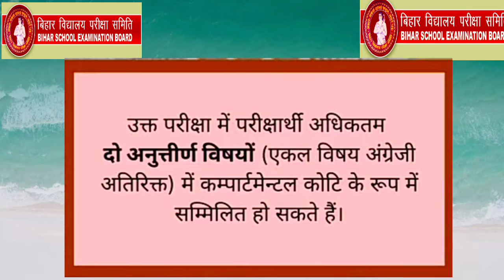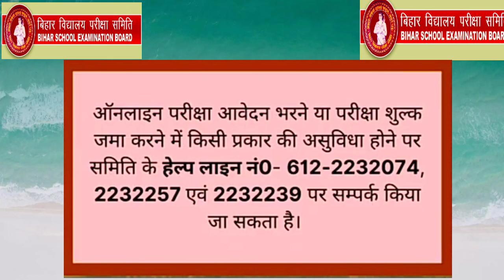मैट्रिक कंपार्टमेंटल परीक्षा 2021 दिनांक घोषित//इस दिन से फॉर्म भराना शुरू होगा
Hello Friend's
I am Mithilesh Roy,Welcome to my "STUDY POINT" Youtube Channel, Education related videos are uploaded on this channel and you will get to see, Friends  if you are new to our Channel, then you can subscribe to our channel and like Share your friend's.

JOIN MY WHATSAAPS GROUP LINK 🙏🙏
👇👇👨‍🎓 STUDY POINT 👩‍🎓👇👇

(2)Bihar ITI New 3rd merit List नया थर्ड मेरिट लिस्ट जारी डाउनलोड करें

DOWNLOAD FIRST ALLOTMENT LETTER 2021🙏🙏🙏🙏

DOWNLOAD PDF FFILEdrivesWNLOAD/OFFICIAL WEBSITE LINK🙏🙏🙏🙏

BIHAR ITI COUNSELLING KAISE KARE🙏🙏🙏🙏

BIHAR ITI 2020 RESULT KAB AAYEGA🙏🙏🙏

BIHAR ITI PREVIOUS YEAR'S QUESTION || SERIES QUESTION 2020🙏🙏🙏🙏

BIHAR B.Ed 4 YEARS  NOTIFICATION 🙏🙏

BIHAR B.Ed PRACTICE SET 2020 ||
BIHAR CET ALL PAPER PDF 🙏🙏🙏🙏🙏🙏

STUDY_POINT-study-point-स्टडी-पॉइंट
STUDY POINT YOUTUBE CHANNEL